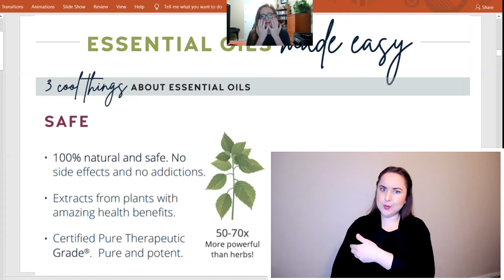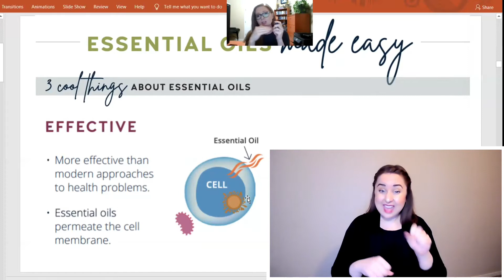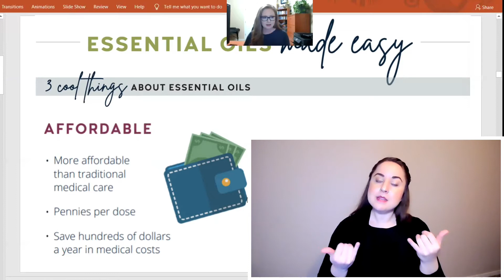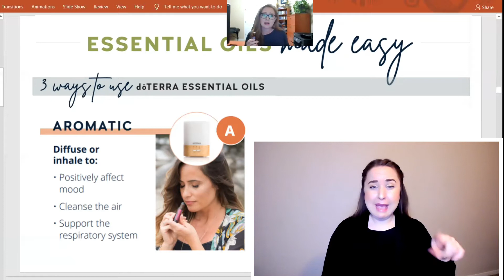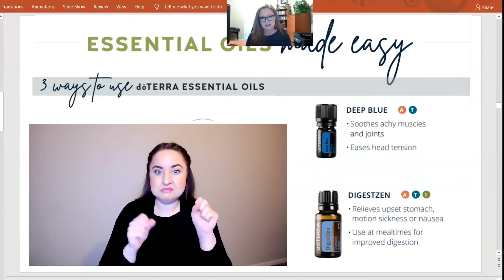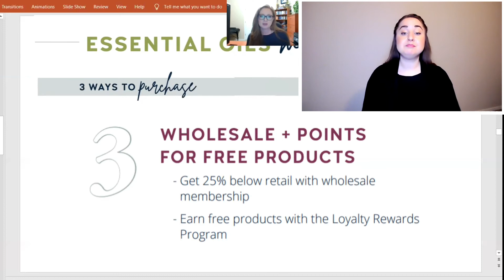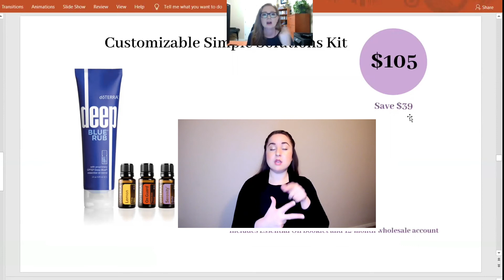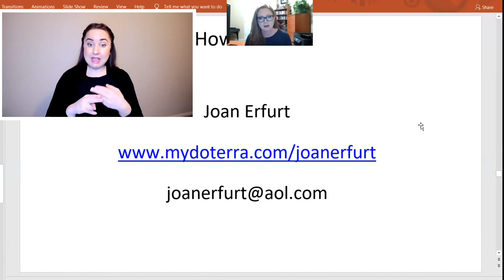ASL Essential Oils Education Class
Have you heard about essential oils from friends and wondered what they can do for our bodies? Or seen them in the store and wanted to try them but didn't know where to start or which oil to use for what issue?
Start Here!
Learn 3 Cool things about Essential oils here with our knowledgeable educator Joan  @balance_and_vitality on IG